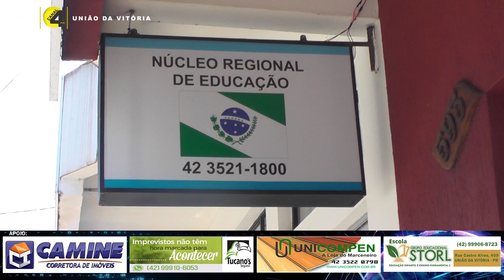Núcleo Regional de Educação de União da Vitória realiza Sessão Preliminar do 68º JEPS Jogos Escola